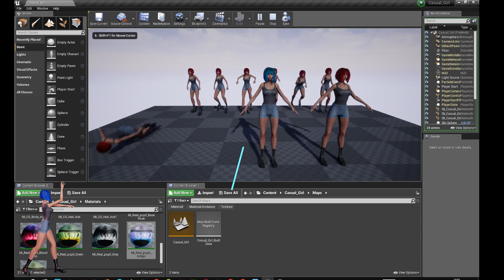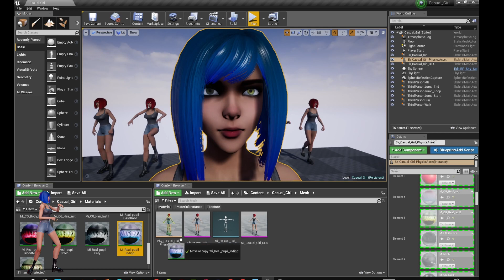Casual Girl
This model available for purchase on my store!